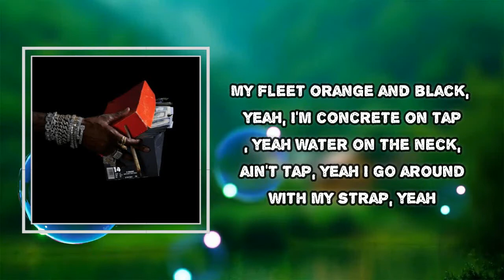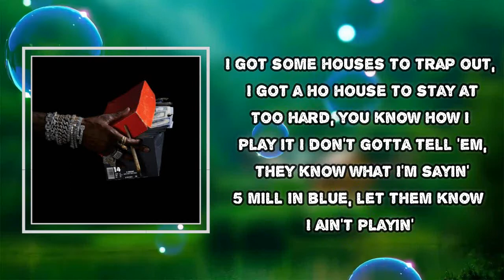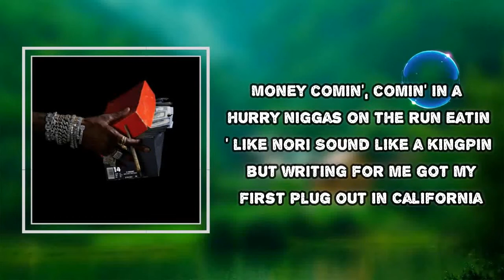2 Chainz - Kingpen Ghostwriter (Lyrics)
Kingpen Ghostwriter
Mod Sun
Dope Don't Sell Itself

Kingpen Ghostwriter Lyrics:
This shit hard Buddah
I'm finna put that motherfucking
Heroin flow on that motherfucker though
(Buddah Bless this beat) Tony
Money comin', comin' in a hurry
Niggas on the run, eatin' like nori
Sound like a kingpin but writing for me
Got my first plug out in California
Yeah yeah, pesos stack, yeah yeah
Dior hat, yeah yeah, opp got whacked, yeah yeah
Ain't had nothing to do with that, yeah
My fleet orange and black, yeah
On concrete I tap, yeah
Water on the neck, ain't tap, yeah
Alkaline white strap, yeah (strap)
VVS's, she got a bust down, she bust it down like she naked
And the trappin' hot (hot), told her, "Come and dance" (dance)
Didn't have no AC on, all we had was only fans (woo)
Pinky ring summer (summer), limousine, uh-uh (uh-uh)
Got the Maybach truck, bought the Maybach car a partner
You ain't seen what I done seen, these lizzy cost at least a G
Gangsta music like Eazy-E's, when it come to trappin', I'm 23
Moon walkin' like Billie Jean, my pistol boss, my kitchen clean
Everything got cut throat like a razor blade and amphetamine, uh
Gucci shorts, Gucci socks showin'
I hit Derrick for a box of ones
Hit Allure, let the thots have fun
He acting like me, that is not my son
He might be the two but he is not the one
This shit that I do it is not for fun
Everybody gon' go, you is not the car
Rockin' ice like I'm tryna get a knot on my arm
We got sticks in this bitch, we don't got no alarm
When the heat didn't work, used the stove to get warm
My lil' nigga down bad, he supposed to be home
Stuck around for too long, was supposed to be gone
Let them folks do you wrong, you supposed to be strong
If I had to, I still could go and post in my zone
I got some houses to trap out, I got a ho house to stay at
Too hard, you know how I play it
I don't gotta tell 'em, they know what I'm sayin'
Five mil' in blue, let 'em know I ain't playin'
Back of the 'Bach, gettin' head while I lay there
You wanna fuck with a nigga, just say that
Mclaren fast, it belong on the race track
None of that bullshit, you know I ain't play that
I had to clean up, who come through and spray that?
Ain't had nothing to do with that